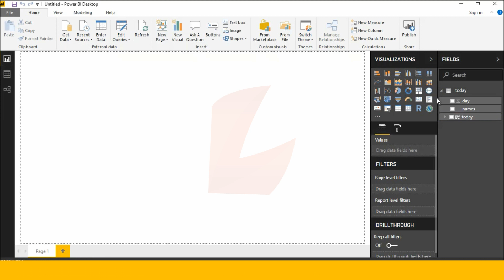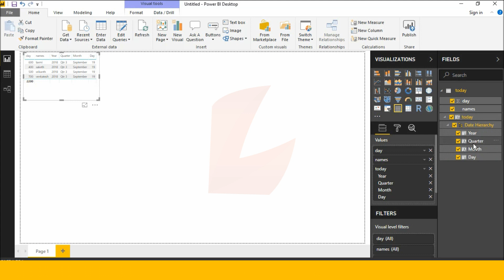today () dax function telugu || laxmi skills dax functions telugu